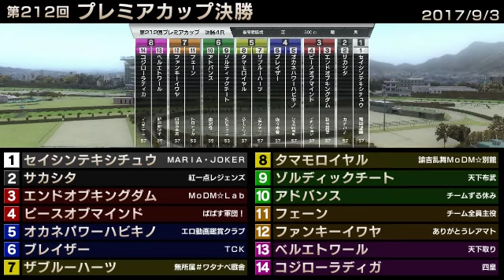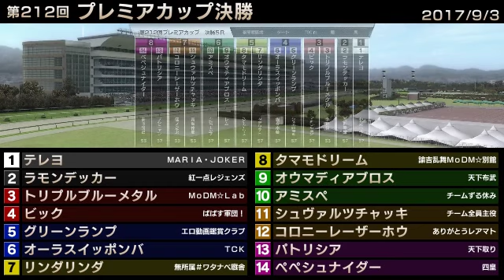StarHorse3 第212回プレミアカップ決勝 -2017/9/3-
2017年9月3日に行われた「StarHorse3 SeasonⅥ FULL THROTTLE」第212回プレミアカップ決勝の動画を公開！